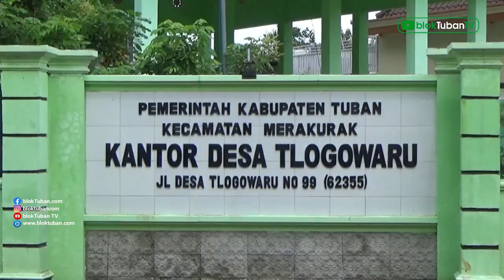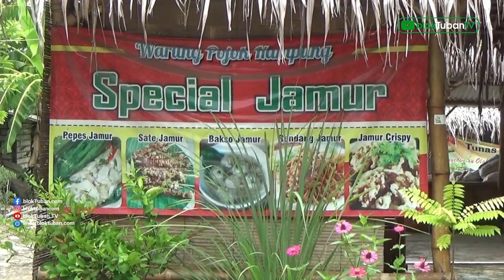Budidaya Jamur, Sarjana Hukum Untung Puluhan Juta Per Bulan